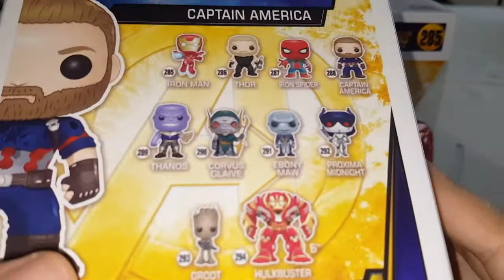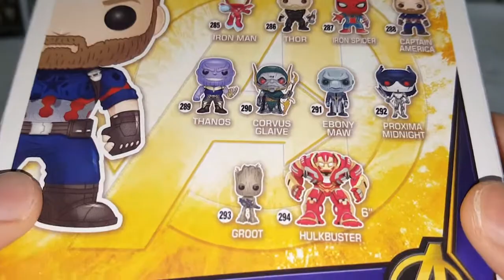Funko pop - Marvel - Iron man & Capitan America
quizá no sea de esta película, pero yo soy team Iron man, ¿qué bando son ustedes? :v

Contacto